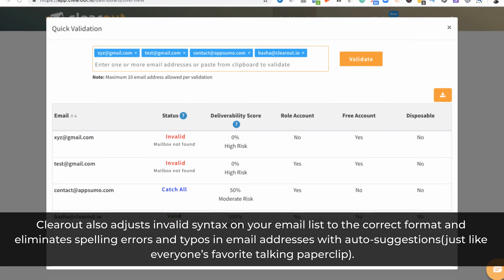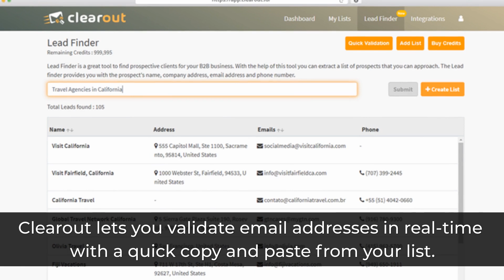Lifetime Access to Clearout for $49 June 2019 | AppSumo Deals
Clearout the junk
Tidy up your email marketing list with accurate automatic verification
Going through your email marketing list can feel like being a Bachelor finalist: it’s hard to tell who’s real and who’s fake anymore.
Honeypots, bots, and invalid email addresses mean bounced emails, dropped communications, and missed opportunities.

It’s time to say goodbye to the bounces.

Verify your email addresses with Clearout.

TL;DR
Take advantage of 20+ email verification checks that validate your list in real-time

Instantly validate email addresses one by one or in bulk

Create a quality B2B prospects list with a quick keyword and location search

Best for: Email marketers and companies that need to accurately verify their massive user base

Clearout is an email validation and verification tool designed to help you target your actual prospects and protect your sender reputation
Keep it real with 20+ refined email verification checks that make sure your emails never bounce.

Clearout’s Catch-all email verification allows you to instantly ID catch-all domains to avoid sending to those emails and hurting your IP Reputation.

Clearout also adjusts invalid syntax on your email list to the correct format and eliminates spelling errors and typos in email addresses with auto-suggestions(just like everyone’s favorite talking paperclip).

Lifetime access to Clearout

Blacklist Verification, Risk Verification, and Spam Trap Detection help you send emails with peace of mind that you’re protected against honeypots, spam, and other risks.

You’ll also be able to automatically remove duplicate emails, make sure mailboxes aren’t full, get rid of dots from Gmail addresses, and tons more.

Clearout lets you validate email addresses in real-time with a quick copy and paste from your list.

Thanks to bulk verification from Clearout, it’s also easy to unlock prospective customers’ email addresses from your bulk list with just a single click.

Finding leads can be tough.

Clearout helps take your marketing efforts to the next level and creates quality B2B leads for your business.

All you have to do is enter a keyword and location, and Clearout delivers a list of prospects in real-time with business names, postal addresses, email addresses, and phone numbers.

Code warriors, rejoice! Clearout’s Advanced Email Validation Services are available through simple REST API, so you can seamlessly integrate with all programming languages.

Clearout is different from the other guys because it focuses on ease of use, accuracy, and low costs.

Most verification tools charge crazy prices while missing the noise and flagging false positives.

With a proven track record of over 98% accuracy, Clearout makes sure your emails actually reach customers and avoid bouncing.

Unlike Tom Hanks talking to a volleyball in Castaway, you want to make sure your communications are actually heard.

Reach the right customers with email validation from Clearout.

Get lifetime access now!

P.S. Join us for a webinar and walk-through of Clearout on June 25th @ 11am CDT. Click here to register!